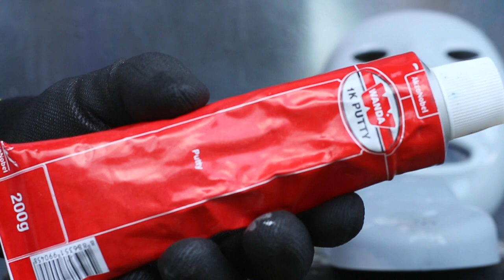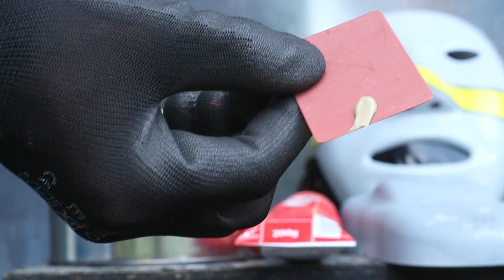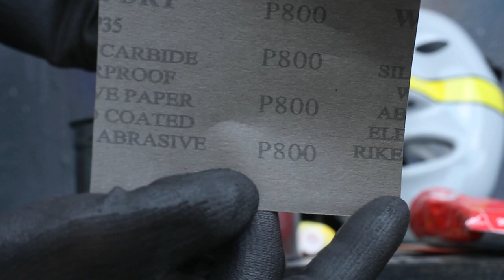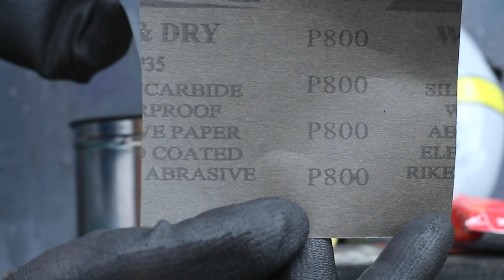Dempul odol efektiv vlog 02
Dempul yang membatu proses pengerjan lebih cepat da evektiv,rekomen✌🙏

Temukan Spraygun Auarita K-350 STD Modif seharga Rp325.000. Dapatkan sekarang juga di Shopee!

Temukan SPRAYGUN AUARITA F3 STD MODIF seharga Rp230.000. Dapatkan sekarang juga di Shopee!